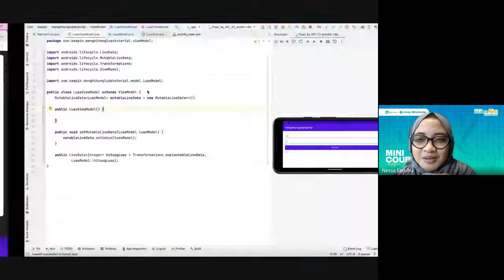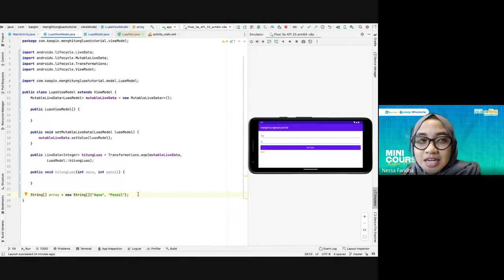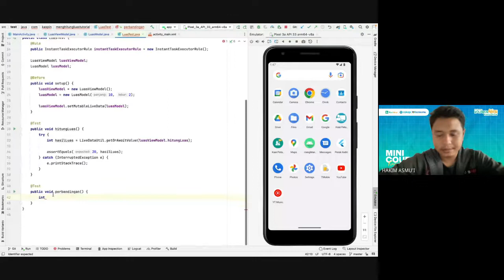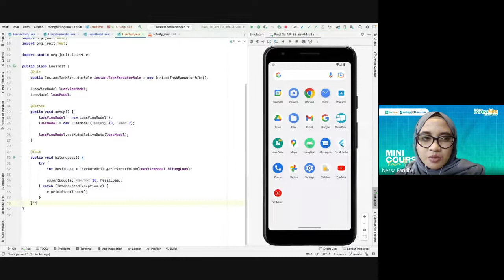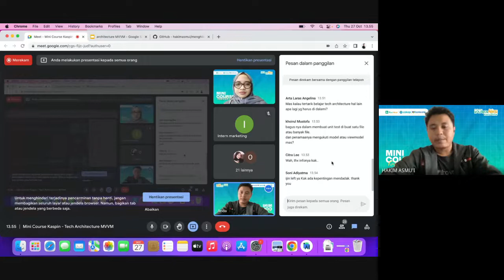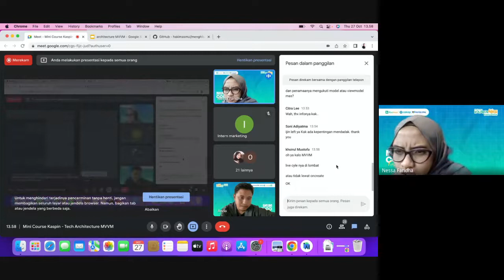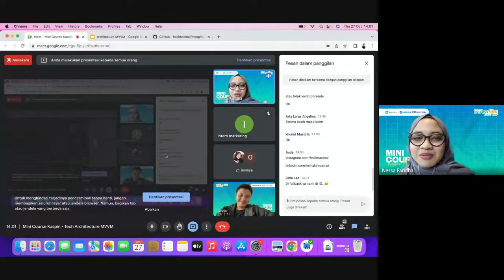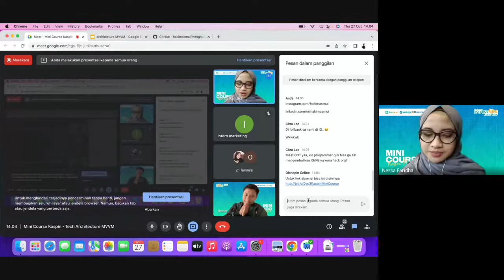[Mini Course] Kasir Pintar Day 3 - Tech Architecture MVVM Using Java (Hakim Asmu’i-Lead Tech)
Mini Course Product Automation QA Using Selenium bareng Edwin Edward S as Lead Product Kasir Pintar

Download aplikasi Kasir Pintar:
Versi Free :